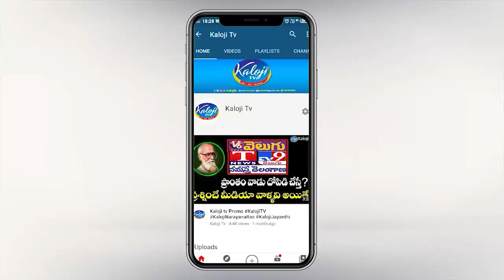ఒరేయ్ ఏంట్రా ఇది.... | TRS Leader Distributing Whisky Bottles and Chickens in Warangal | Kaloji TV